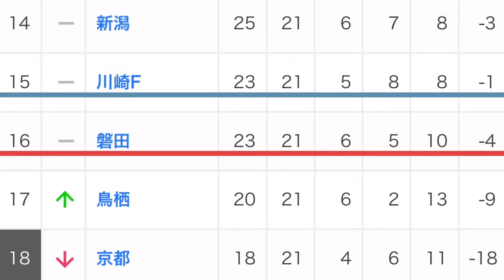【Preview】ホーム開幕戦の借りを返す時！エリソン復帰で爆発して復活だ！！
今回は明治安田J1リーグ第22節ジュビロ磐田戦プレビュー動画です！

拙い喋りや編集ではございますが、最後まで見て頂けたら嬉しいです！

ご意見、ご感想があればお気軽にコメントやTwitterの方で頂けたら嬉しいです！！
基本的に返信させていただきます😊
（気付かなくて遅くなる事もあるかもしれませんが許してください笑)

良ければTwitterフォローもよろしくお願いしますお願いします！

ライブ配信や動画投稿等をこちらでお知らせいたしますのでフォローの方よろしくお願いします！